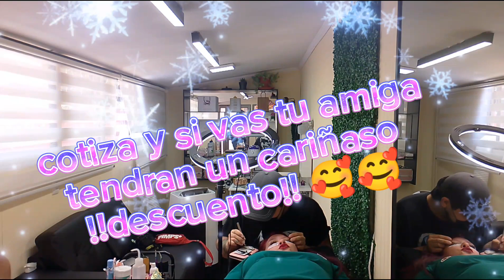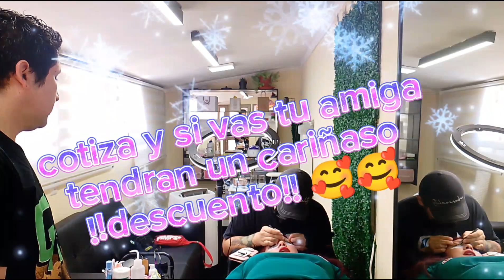VLOGMAS 21/!!un GRAN cambio FELICIDAD!! DESAYUNO gourmet..!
síguele y dale mucho amor